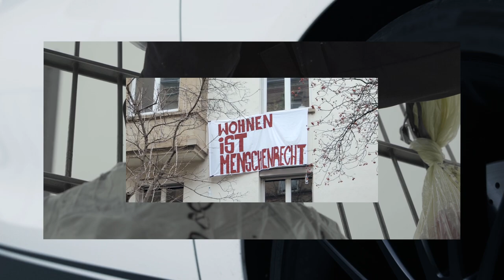DIE LINKE in den Landtag von Baden-Württemberg!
Wir sind Teil von Bewegung, wir sind auf der Straße, wir sind unbestechlich. DIE LINKE in den Landtag von Baden-Württemberg!